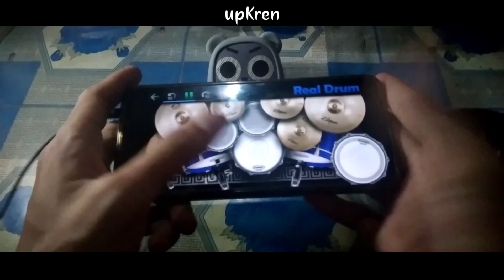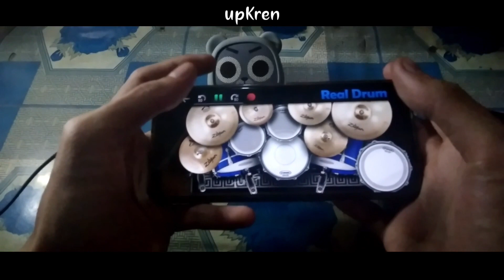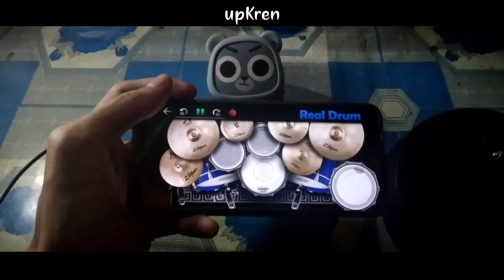BEAUTY AND A BEAT - JUSTIN BIEBER FT NICKI MINAJ | real drum cover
real drum cover | upKren

Semoga teman - teman semua dapat terhibur😁
TerimaKasih